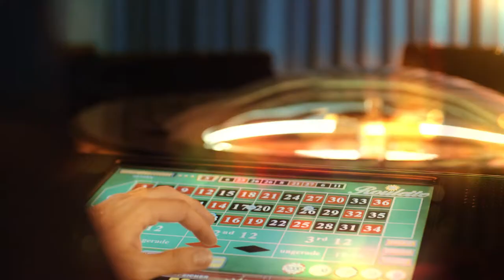Kinospot / Gauselmann Merkur produced by Fiction Films GmbH / © 2015 FictionFilmsGmbH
Mit Tommy Haas als Testimonial lässt sich eine Analogie zwischen Tennis und Roulette gut umsetzen. Der Kinospot soll die neuste Innovation von Gauselmann/Merkur nach außen tragen.